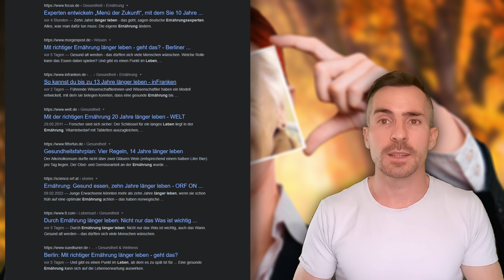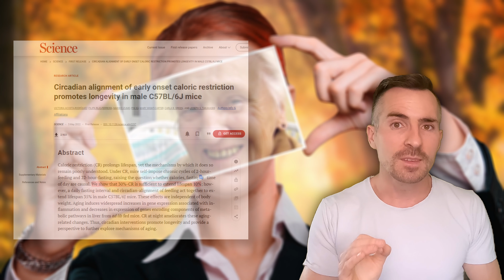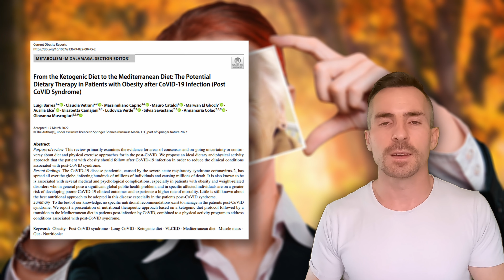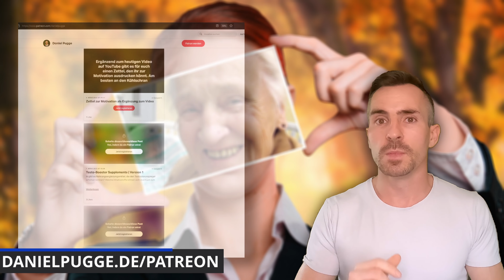10 Jahre länger LEBEN mit diesen TRICKS!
Tatsächlich gibt es die Möglichkeit, sein Leben durch einige Maßnahmen signifikant zu verlängern. Einige der Maßnahmen sind gar nicht mal so eingreifen. Ständiges Kalorienzählen oder täglicher Sport sind nicht zwangsläufig nötig. Klar ist, dass man mit einer ungesunden Ernährung, Übergewicht oder kaum Bewegung nicht so lange leben würde.
Möchtest du deine Ernährung ändern und dein Leben und Gesundheit verbessern? Dann fülle einfach den kostenlosen Fragebogen auf meiner Homepage aus.